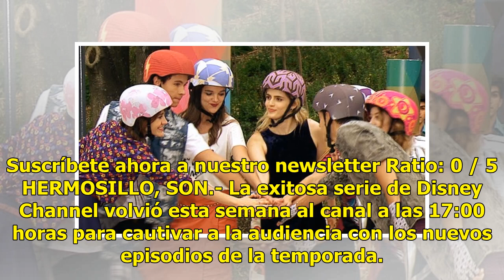Soy Luna regresa con más emociones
Suscríbete ahora a nuestro newsletter Ratio: 0 / 5 HERMOSILLO, SON.- La exitosa serie de Disney Channel volvió esta semana al canal a las 17:00 horas para cautivar a la audiencia con los nuevos episodios de la temporada. Continúa la rivalidad entre el Jam and Roller y Los Red Sharks. Los chicos del ...